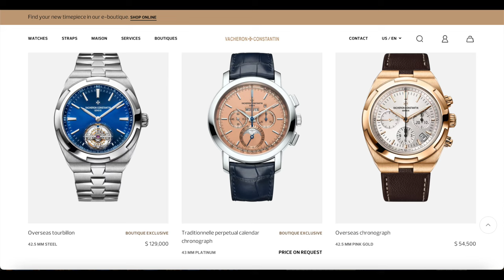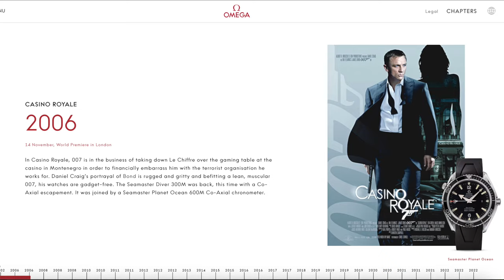What Your Watch Says About You! Ep.3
In this video, I mention 5 watches and what they say about you.